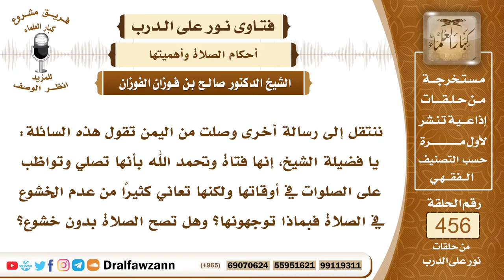6430- حكم الخشوع في الصلاة والأسباب الجالبة له - الشيخ صالح الفوزان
"6430- ننتقل إلى رسالة أخرى وصلت من اليمن تقول هذه السائلة: يا فضيلة الشيخ، إنها فتاة وتحمد الله بأنها تصلي وتواظب على الصلوات في أوقاتها ولكنها تعاني كثيرًا من عدم الخشوع في الصلاة فبماذا توجهونها؟ وهل تصح الصلاة بدون خشوع؟
الجواب: الصلاة تصح إذا أدت أركانها وواجباتها وكذلك شروط الصلاة إذا تكاملت الشروط والأركان والواجبات صحت الصلاة ظاهرًا وأما الخشوع فإنه ليس من الأركان ولا من الواجبات ولا من الشروط، الخشوع إنما هو شيء يجعله الله في القلب وله أسباب، منها: استحضار عظمة الله سبحانه وتعالى حينما يقف بين يديه في الصلاة فإذا استحضر عظمة الله فإنه يخشع. كذلك الاستعاذة بالله من الشيطان الرجيم في أول الصلاة بعدما يأتي بالاستفتاح والبسملة يستعيذ بالله من الشيطان الرجيم؛ لأجل أن يطرد عنه الشيطان فلا يوسوس له أو يشوش عليه. كذلك من أسباب الخشوع في الصلاة تدبر القرآن حينما يقرأه أو يستمع إليه من الإمام في الصلاة يتدبر كلام الله عز وجل ويقبل عليه ﴿وَإِذَا قُرِئَ الْقُرْآنُ فَاسْتَمِعُوا لَهُ وَأَنْصِتُوا لَعَلَّكُمْ تُرْحَمُونَ﴾ [الأعراف : 204] هذا من أسباب الخشوع. وكذلك من أسباب الخشوع ألا يصلي في حالة مشوشة للفكر ولهذا نهى ﷺ عن الصلاة بحضرة الطعام حتى يأخذ منه حاجته؛ لأجل أن يرتاح فكره، ونهى عن الصلاة وهو يدافعه أحد الأخبثين البول أو الغائط من أجل أن يطمئن في صلاته، وأمر بالسكينة عند الإتيان للصلاة ودخول المسجد فيأتي بسكينة ولا يستعجل؛ لأن هذا يشوش عليه فعليه أن يعمل الأسباب التي ذكرناها للخشوع وإذا حرص وفقه الله سبحانه وتعالى!
السيرة الذاتية:
للاشتراك في قناة الشيخ صالح الفوزان

14_ الشيخ محمد أمين الشنقيطي
يتيوب

15_سماحة المفتي عبد العزيز آل الشيخ
 يوتيوب

رئيس الفريق
لمشروع كبار العلماء